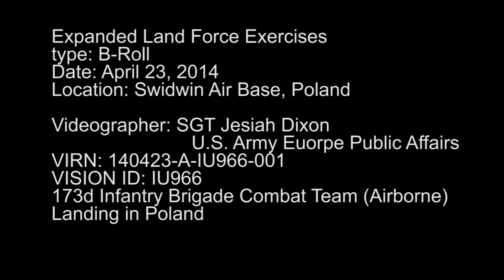173d Infantry Brigade Combat Team (Airborne) Soldiers arrive in Poland.